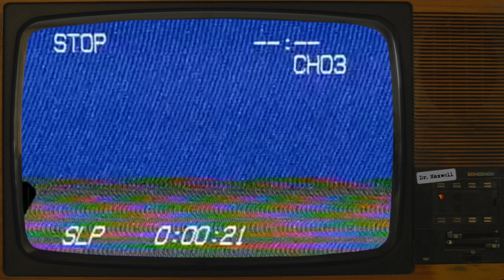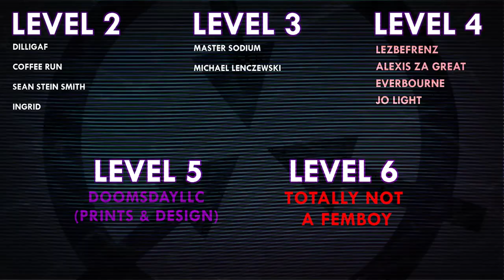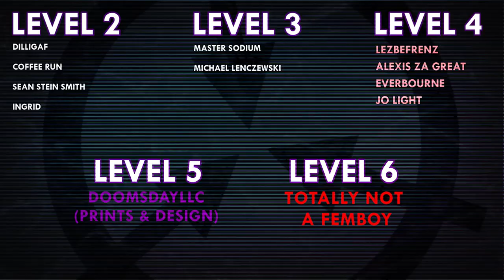SCP-7008 | A Single Plastic Rose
SCP-7008 was written by an anonymous user

VFX samples and images by:
Joe Jabon
MrTitanosaurus